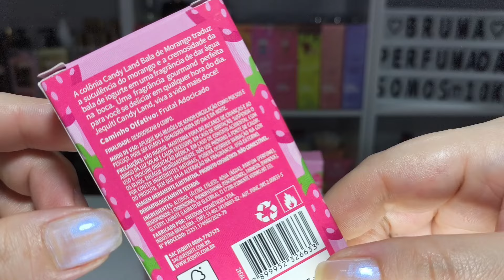Candy Land Bala de Morango Jequiti | O Melhor Perfume Doce Gourmand de 2024😍